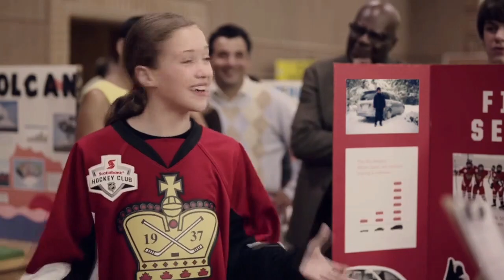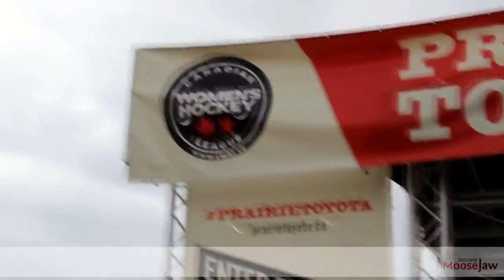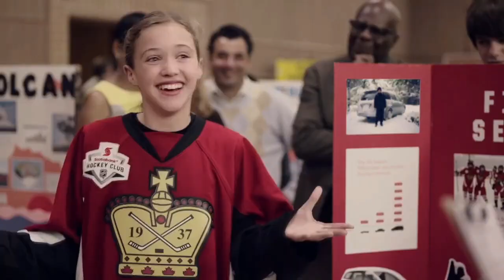CWHL - October 24th 2015 - Boston Blades @ Calgary Inferno